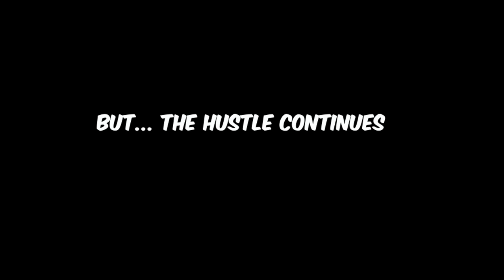Babes on Wheels (BOW) EP5 - Victoria Omotayo (Awero) shares her experience as an Uber/Bolt Driver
Babes On Wheels is a documentary that allows female drivers of Uber, Bolt, Rida, Truck, Keke, Okada, BRT and other transport service share their road and business experience.